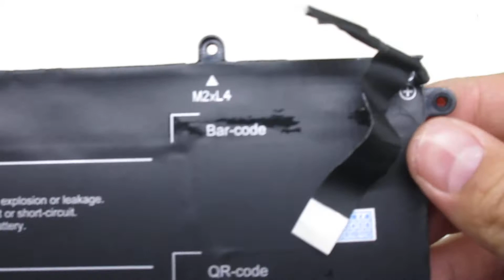Brand New for NEC PC-VP-BP117 4ICP5/59/71 Computer batteries,Laptop battery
Models Number:
NEC PC-VP-BP117
NEC 4ICP5/59/71